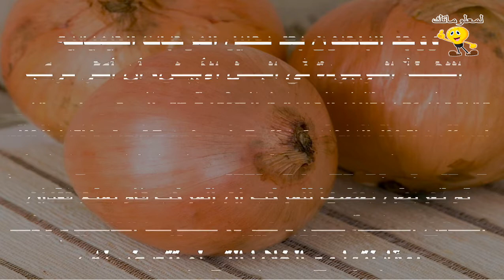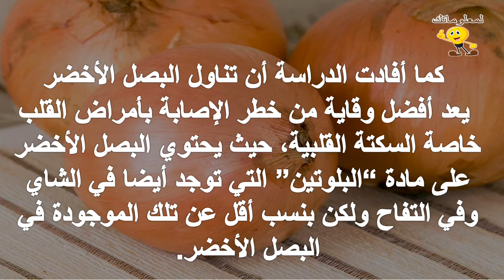البصل يمنع هشاشة العظام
للمزيد من الفيديوهات يرجى دعمكم للقناة بالاشتراك واللايك والكومنت وشكرا علي مشاهدتكم :
تابعنا علي فيس بوك :